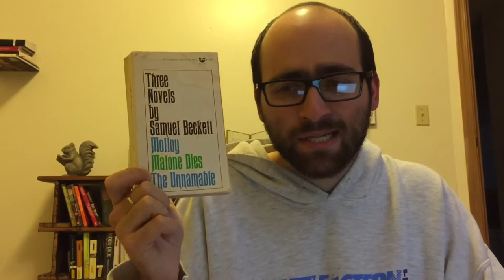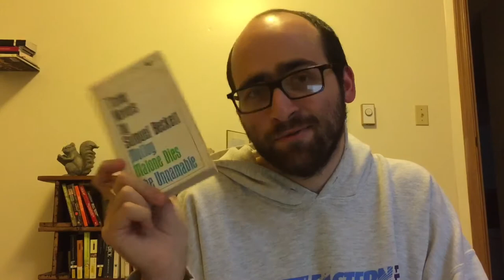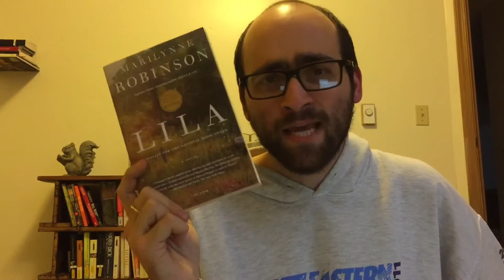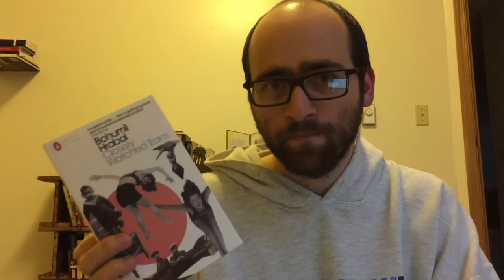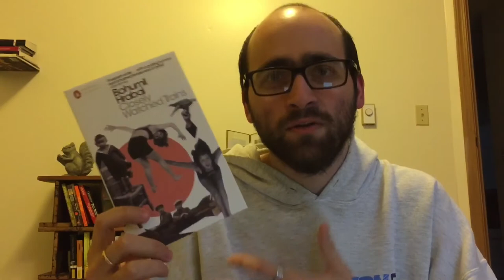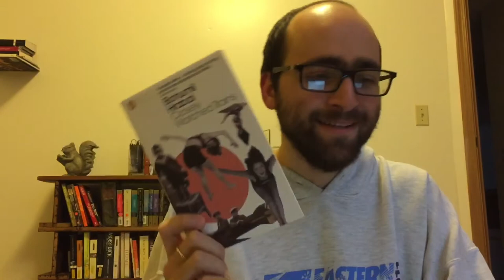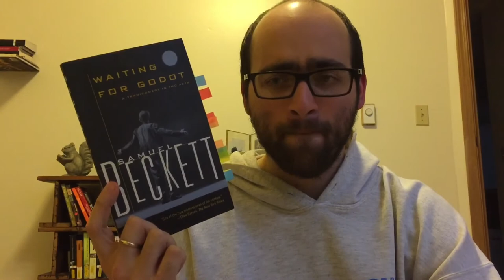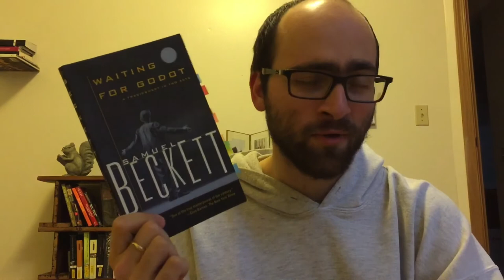The Les Miz Book Tag